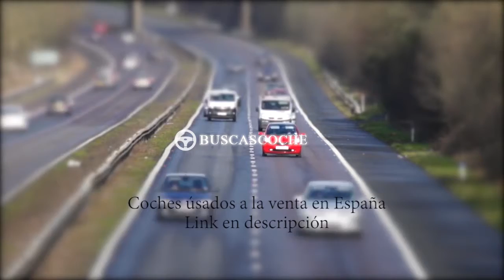Mercedes Clase M en Barcelona desde 6500€, mejores ofertas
Ultimos coches Mercedes Clase M usados en venta en la provincia de Barcelona, visita para verlos.